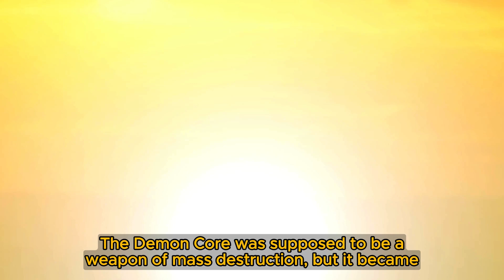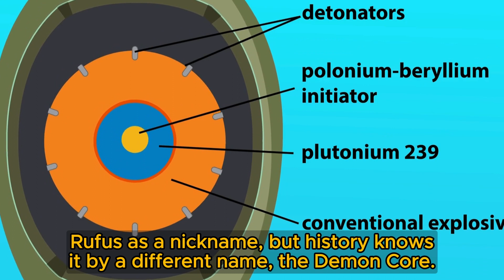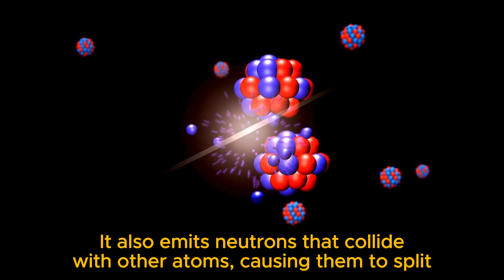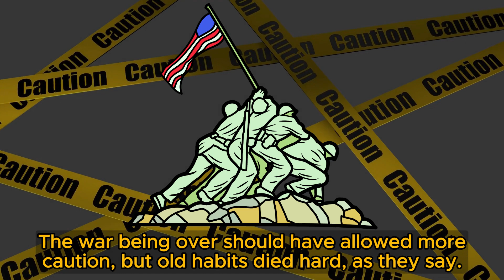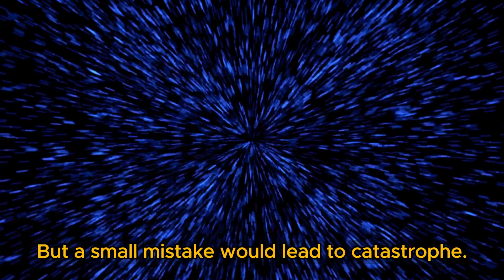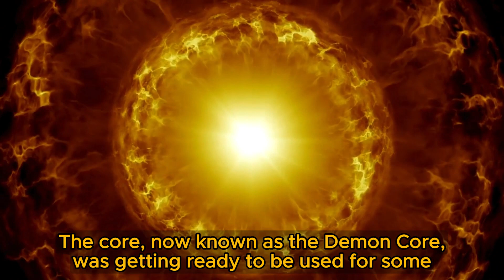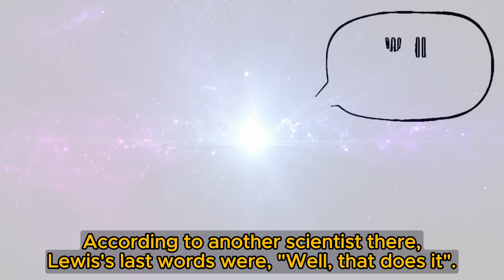The Demon Core Experiments Revealed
Prepare to delve into a chilling chapter of nuclear history as we uncover the haunting tale of the "Demon Core" in this riveting video. Intended for use in a third atomic bomb, this plutonium sphere never detonated but exacted a devastating toll, claiming the lives of two scientists in tragic criticality accidents.

Join us as we unravel the sinister history of the Demon Core, from its ominous purpose as a harbinger of destruction to the fatal mistakes made during experiments. Through meticulous research and firsthand accounts, we shed light on the dangers of nuclear energy and the tragic consequences of pushing scientific boundaries too far.

Witness the gripping narrative unfold as we explore the harrowing moments of criticality accidents that sealed the fate of brave scientists who dared to unlock the secrets of the atom. Through their sacrifice, we confront the sobering reality of the perils inherent in the pursuit of scientific discovery.

From the shadowy depths of the Manhattan Project to the eerie silence of the Los Alamos laboratory, every twist and turn of this cautionary tale serves as a stark reminder of the awesome power and profound responsibility that comes with harnessing the forces of nature.

Don't miss this unforgettable exploration of the Demon Core's chilling legacy, as we confront the darkest corners of nuclear history and reflect on the tragic price paid in the name of progress. Join us as we honor the memory of those who lost their lives and heed the solemn warning of the Demon Core's enduring legacy.